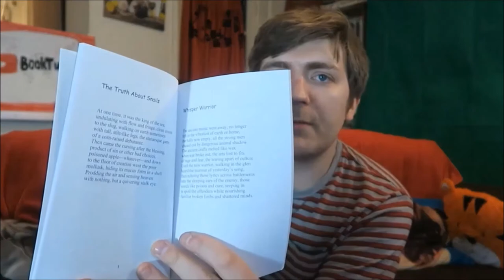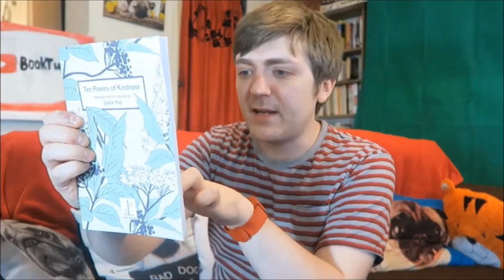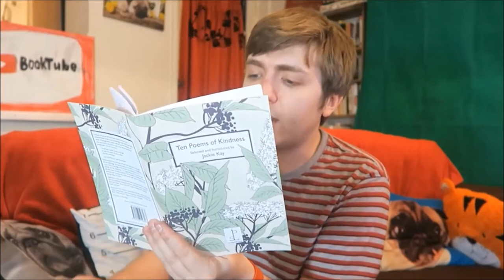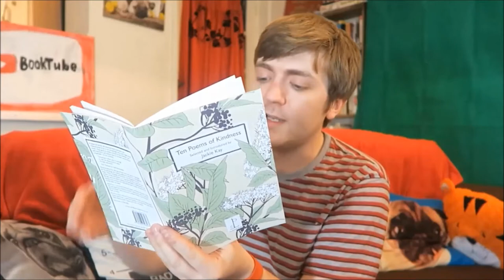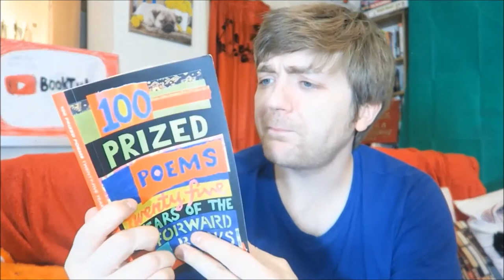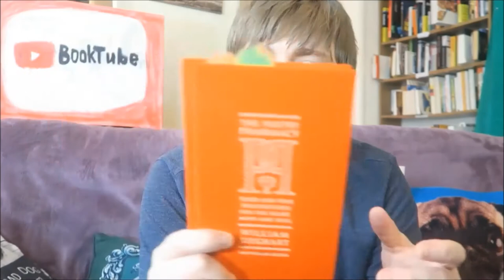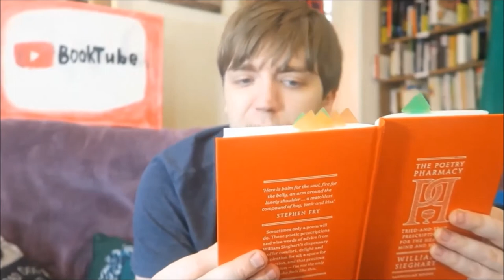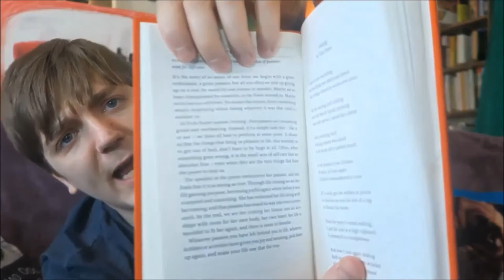Five Poetry Books (William Sieghart, JD DeHart, Jackie Kay & Miles Salter) [REVIEWS] [ARCHIVE FIVE]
Please see below for timestamps etc!

Archive Five is a series in which I basically catch up with my unreleased videos. In this video, I talk about:

BOOKS MENTIONED:
03:02 J. D. DeHart - The Truth About Snails
06:59 Jackie Kay - Ten Poems of Kindness
10:53 Miles Salter - The Valley Press Anthology of Yorkshire Poetry
14:08 William Sieghart - 100 Prized Poems
18:22 William Sieghart - The Poetry Pharmacy